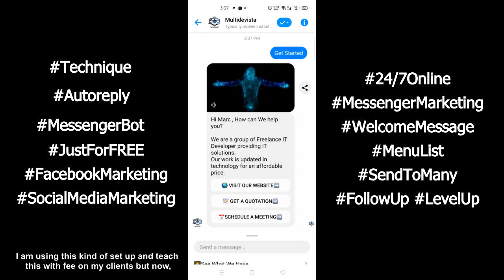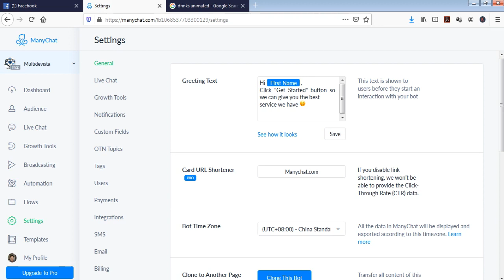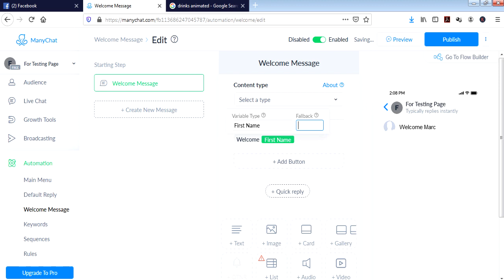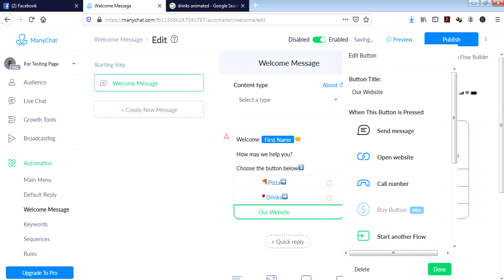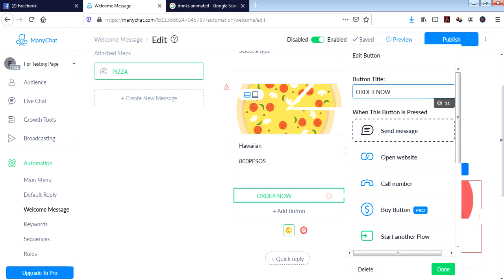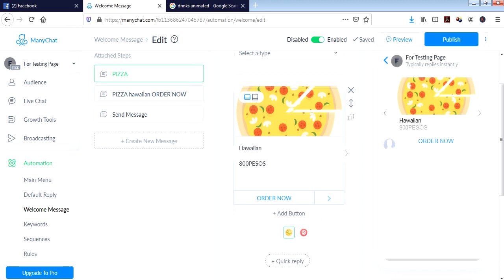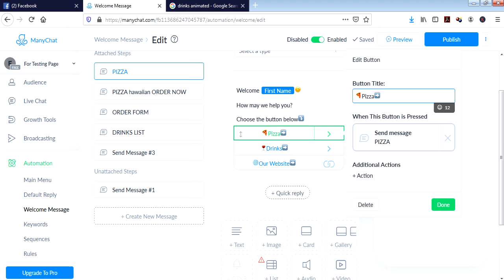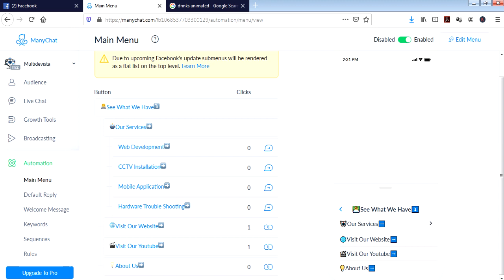Messenger Auto Chatbot | MultiDevIsTa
We are going to teach you How to set up your messenger auto chatbot 🤖😍

Hello mga Katuto!  (Learners)
Welcome to MultiDevIsta Youtube Channel.